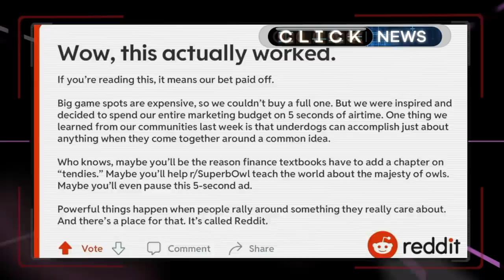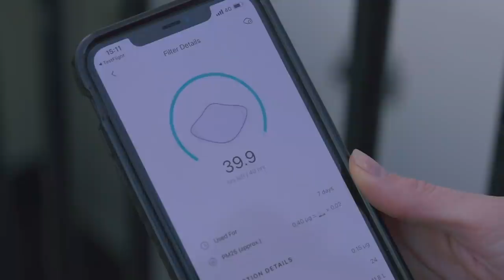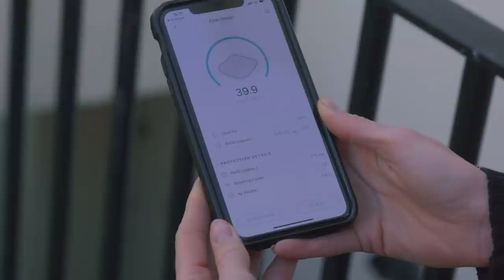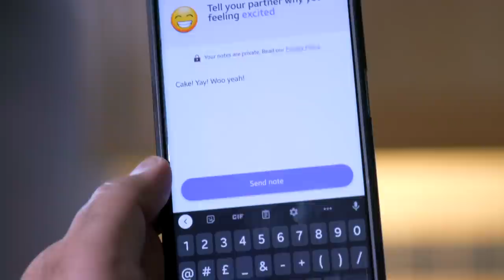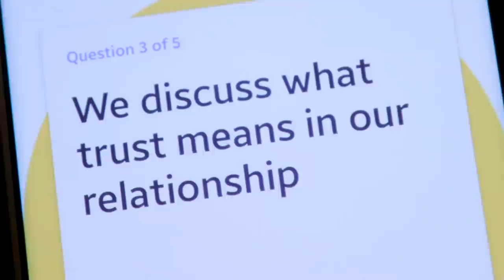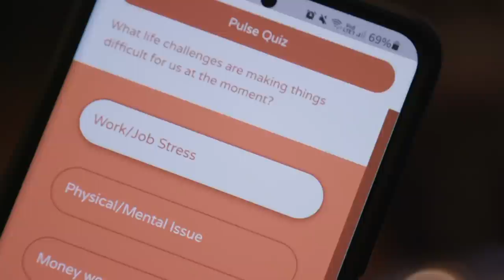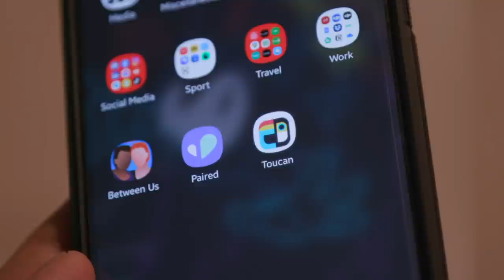Behind The Mask - BBC Click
This week on Click, Paul Carter looks at robots designed to help autistic children, and Spencer finds out why three countries are currently queuing up to go to Mars.  Lara discovers the latest in mask technology, while Click’s own Cupid, Omar Mehtab looks for apps to help couples rekindle the fire in their relationships.